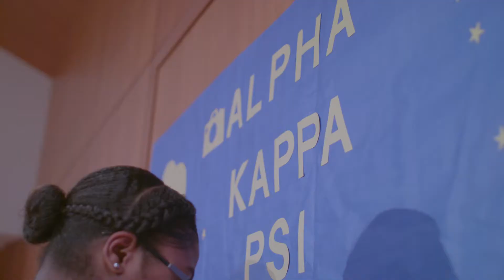GVLakerEffect Campus Life